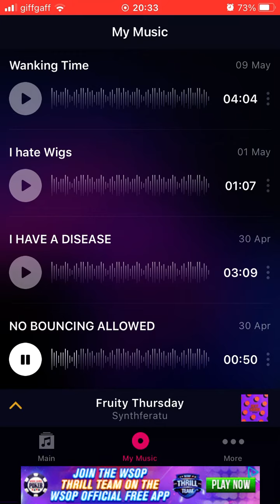Methrack - NO BOUNCING ALLOWED!!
Title: NO BOUNCING ALLOWED!!

Artist/alias: Methrack.

Genre: Meme.

Date created: 30/4/23.

- TNYJ